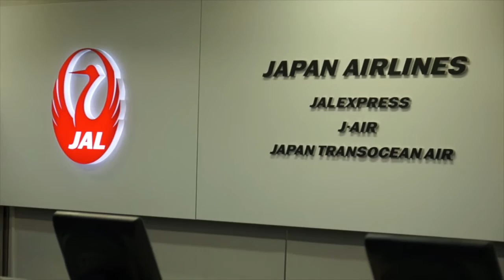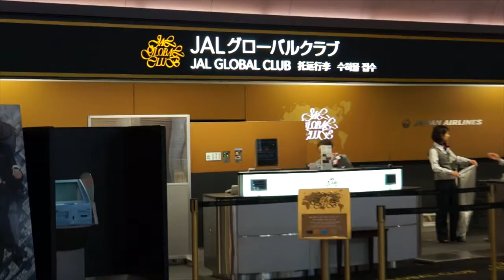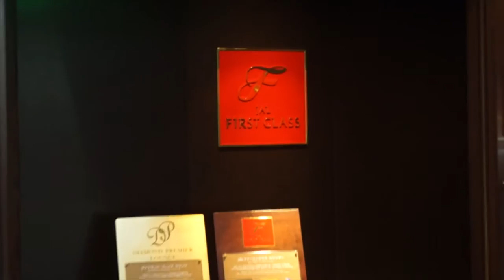Haneda Airport Terminal 1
Hi everyone. I thought I try something different this time with a look at the interior and exterior of Tokyo's Terminal 1 which handles domestic Japanese flights. This looks at the check-in area and views from the observation deck. Just a pity it was such a windy morning.